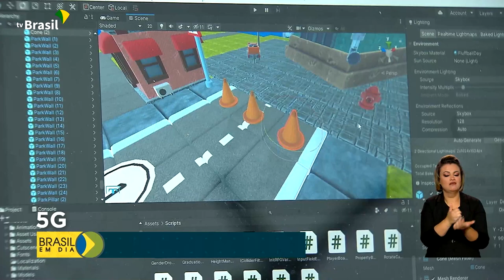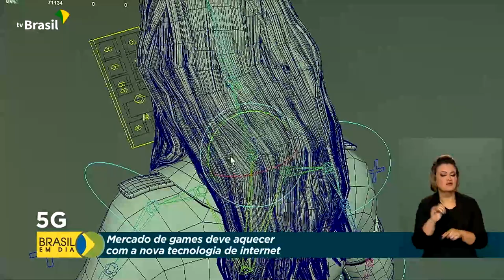Comunicações | 5G e o mercado de games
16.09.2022 - O sinal 5G chegou ao Nordeste e o mercado de games deve ser ampliado no Brasil com a nova tecnologia.